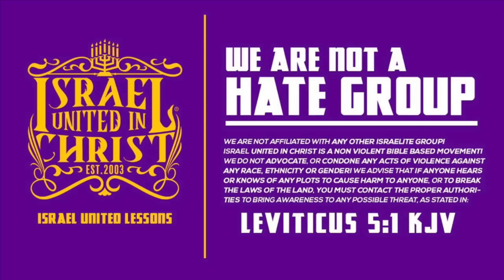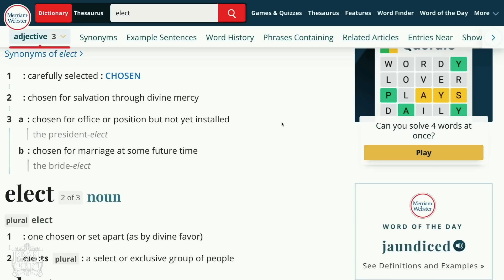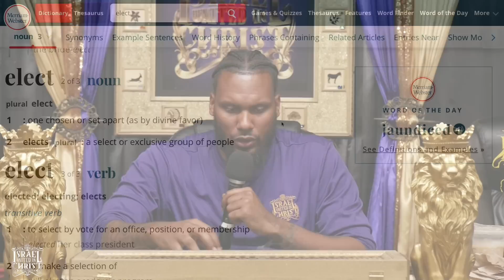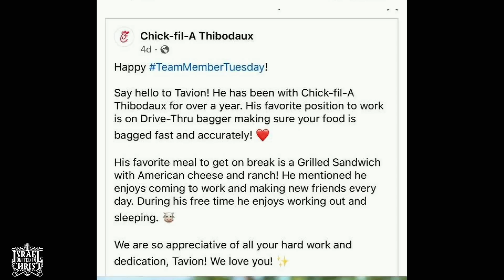The Roots Of The Elect